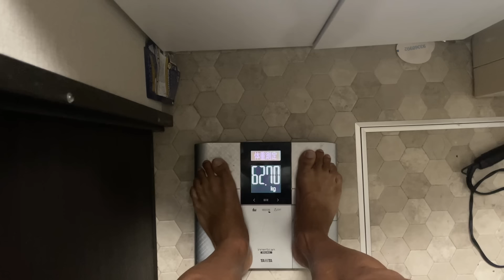【大会直前】減量中のたくの一日ルーティンに密着したらストイックすぎた、、、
●「メンズムダ毛ケア機 アイスダンディ」

●「男の美顔器 アイスダンディ フェイスインベストメント」

▼▽夏季限定スペシャルセール開催中▽▼
今なら人気No.1ムダ毛ケア機
”アイスダンディ”が
通常価格税込39,800円
⇒【特別価格税込37,700円】
準備数6,000台 過去最高値引き！

さらに、お得なセットも販売中！
アイスダンディ＋アイスダンディ美顔器
を一緒に購入すると12,800円オフ！
通常合計価格税込52,600円
⇒【特別価格税込39,800円】

安心の30日返金保証もついているのでお試しOK！

●提供元
工場と消費者をつなぐプラットフォーム
(株)ザ・マーチャント・オブ・ファクトリーズ

◆スポンサー【CHILL OUT】

◆えびじゃと作るオンラインサークル【EvisJap Familiar】

◆SNS
フジ

◆超チルいシーシャ屋【Mr.chill ENOSHIMA】

〒106-6131
GROVE株式会社 EvisJap宛